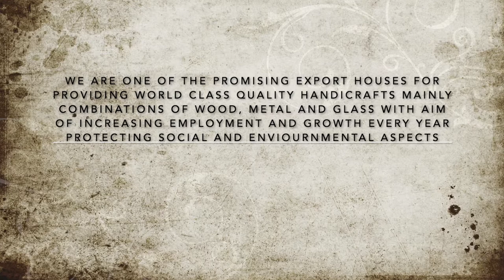Welcome to Parkland Exports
Parkland Exports came into existence in the year 1995 and is exporting handicrafts. The company is well known for its exclusive designing and the experienced team comprising of the company's management, technical personnel, and skilled workers. We always take care of all the orders from manufacturing till packaging to ensure quality goods shipped in time.
We are proud of having excellent business relations with all our reputed buyers since our establishment. Till date, we are satisfying our customers with our exclusive services. The unit is well equipped with all modern and technical equipment. The factory is entirely pollution-free, social compliance and eco-friendly.